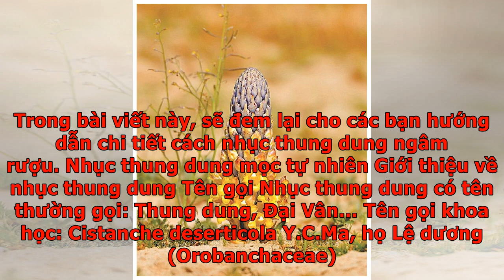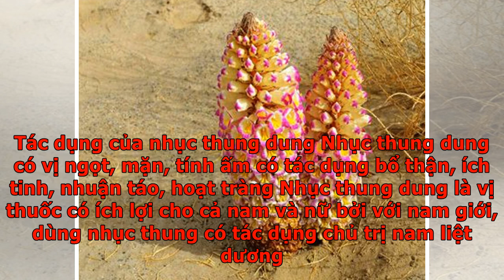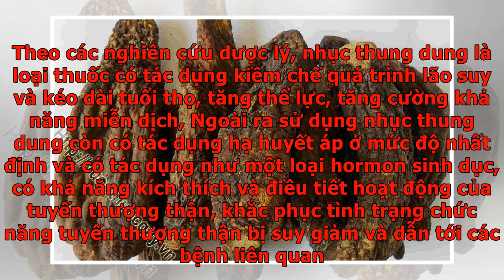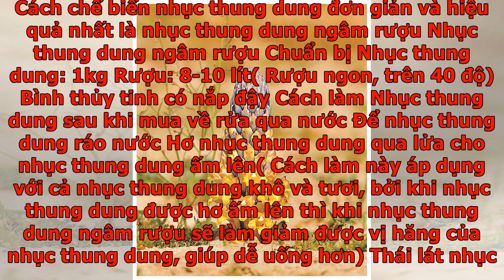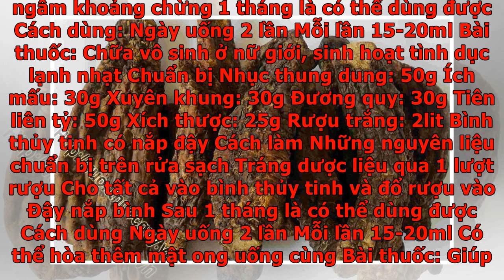Nhục thung dung ngâm rượu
Trong các sách đông y thời xưa, nhục thung dung được biết đến là một loại cây thảo dược bổ thận, tráng dương tăng cường sinh lực cho nam giới, hỗ trợ cho đời sống sinh hoạt vợ chồng và chữa vô sinh hiếm muộn khá tốt. Nhục thung dung ngâm rượu là cách rất tốt và đơn giản để phát huy hết tác dụng của nhục thung dung nhưng không phải ai cũng biết. Trong bài viết này, sẽ đem lại cho các bạn hướng dẫn chi tiết cách nhục thung dung ngâm rượu. Nhục thung dung mọc tự nhiên Giới thiệu về nhục thung dung Tên gọi Nhục thung dung có tên thường gọi: Thung dung, Đại Vân… Tên gọi khoa học: Cistanche deserticola Y.C.Ma, họ Lệ dương (Orobanchaceae). Mô tả hình dáng Nhục thung dung là loại ký sinh, sống nhờ kí sinh vào loài cây khác. Mầm cây nhục thung dung đâm thủng mặt đất, trồi lên Bề ngoài cây nhục thung dung nhìn giống cái chày, đầu hơi nhọn, bên ngoài được phủ một lớp vảy màu vàng lóng lánh, hình như ngọn tháp vàng Cây thường cao khoảng 15-30cm, to có khi đến 1m Hoa mọc ra từ chóp màu vàng nhạt, h...